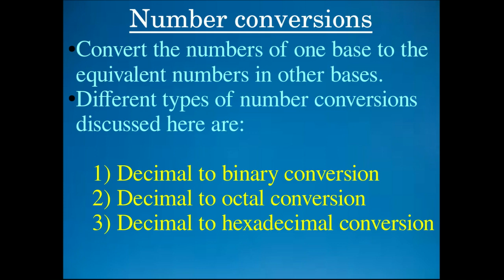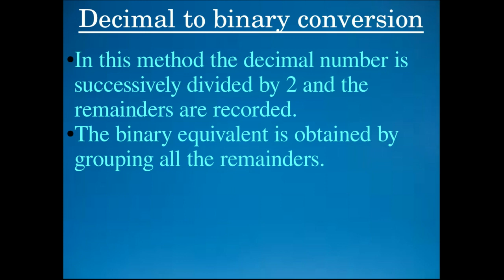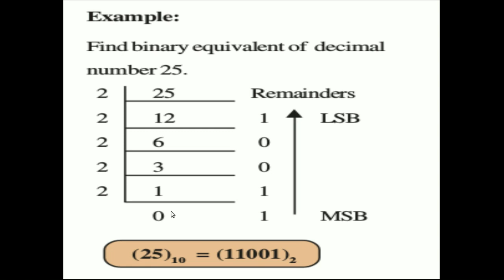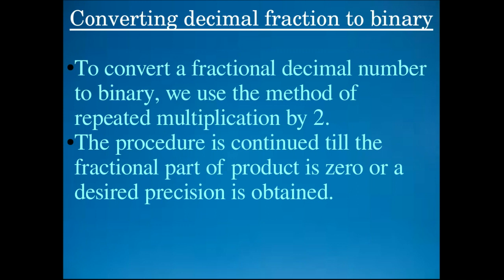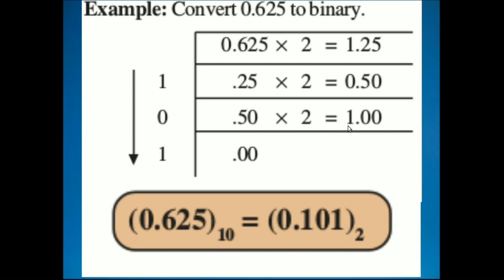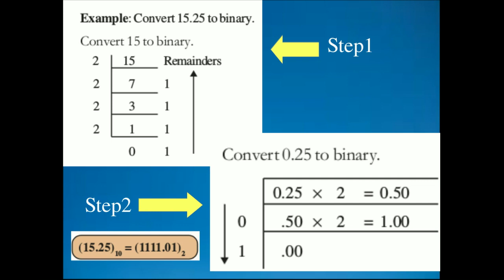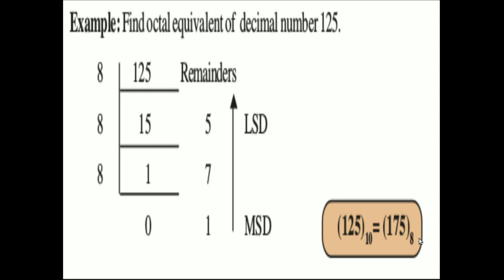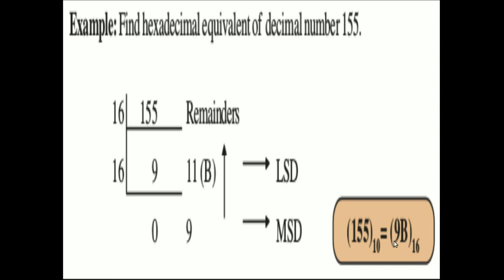Number conversion || Decimal to Binary | Decimal to octal |Decimal to Hexadecimal | Malayalam tutor